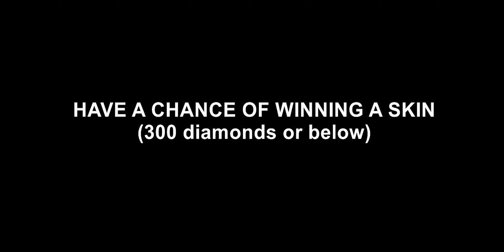Alucard the Incredible Fighter! | Top Global | COLD | Mobile Legends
Name           : COLD
Emblem         : Assassin 'Bounty Hunter' 3 Bravery , 3 Invasion
Battle Spell   : Retribution
Highst rank    : Mythical Glory
Match          : Ranked
Build          : Raptor machete, Warrior boots, Endless battle, Blade of despair, Blade of the heptaseas, Berserkers fury